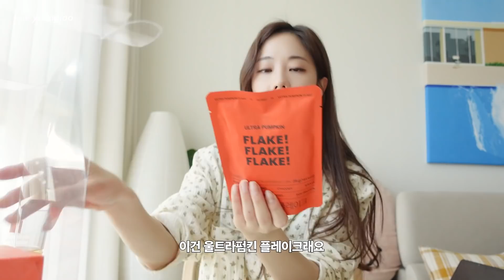프렌즈 촬영 그 이후 (나의 속마음, 근황 토크)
여러분!
오랜만에 브이로그로 돌아왔어요 :)
프렌즈가 벌써 이번주가 마지막회라니.. 믿기지않고 뭔가 넘 슬프네요ㅠㅠ
오랜만에 제 속마음을 담아보았어요!! 이번 영상도 재밌게 봐주세요 🤍

[ Information 정보 ]
*인스타그램 Instagram:

[ 기타 정보 ]
- 플라워 잠옷: 드파운드
- 블루 스트라이프 셔츠: 드파운드

[ 카메라 정보 (Camera info)]
- 캐논 빅시아, 소니 ZV1
- Canon Legria, Sony ZV1